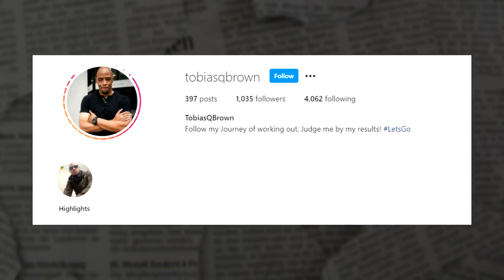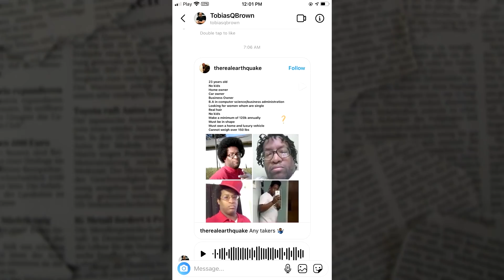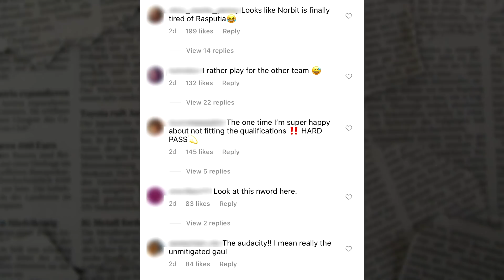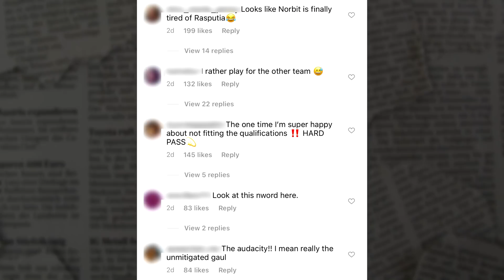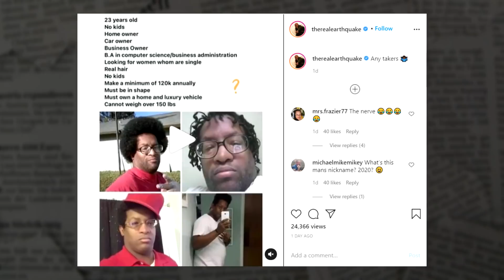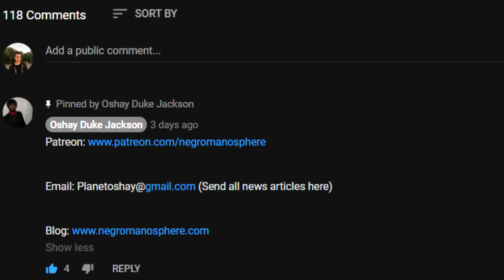A Black Man Says He Wants A Sista With No Kids Who Makes 120K a Year...And Guess who got MAD?